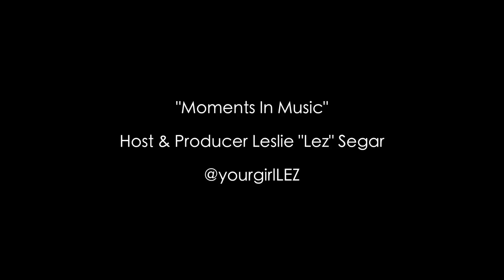LESLIE SEGAR - BIG LEZ - MOMENTS IN MUSIC SHOW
Don't call us a comeback...we've been here for years.  This show is for people who don't read the credits. Who think the most talented artists & creative people in entertainment from the 80's & 90's have faded to black.

But instead...have created hits, developed images, directed, produced, choreographed, invented new music equipment & built new apps...and are still winning Grammy's, Emmy's, Tony's etc.

Being popular on Instagram or twitter doesn't mean you have talent. There's a big difference between the gift from God & the # of followers.

Who do you think choreographs some of your favorite commercials or movie scenes?
Who produces some of the dopest movie soundtracks?
What soul singers produce hits for pop stars like Britney, Beiber & Timberlake, JLo & Selena Gomez? (remembers there's 10-12 songs on an album)
Which of your favorite artists from the 90's are tech geniuses & gabillionaires? (you'd be surprised)

The old skool CONTINUES to pave the way for the new school. Being behind the scenes. doesn't mean you've "fallen off!"

It means you've learned to work smarter and not harder!

Some choose not to pay a publicist $3-5k a month...just as long as the people who do the hiring know who to call. True fans will keep up!

Full length interviews & more of your favorites coming soon!
I'm all about Bridging the Gap followme @yourgirlLEZ